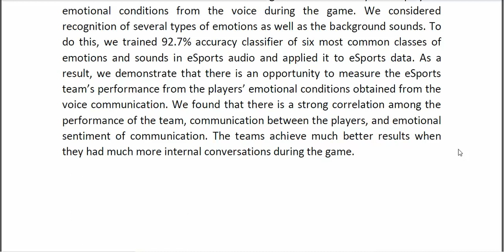Analysis of Video Game Players’ Emotions and Team Performance An Esports Tournament Case Study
* Complete Source Code
* Complete Documentation
* Complete Presentation Slides
* Flow Diagram
* Database File
* Screenshots
* Execution Procedure
* Readme File
* Video Tutorials
* Supporting Softwares
Support Specialization
* 24/7 Support
* Ticketing System
* Voice Conference
* Video On Demand
* Remote Connectivity
* Document Customization